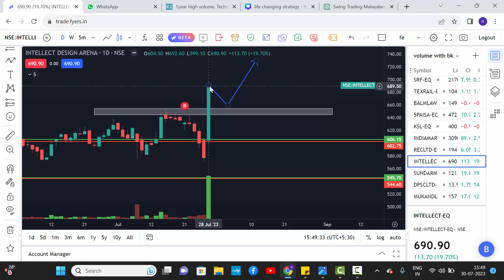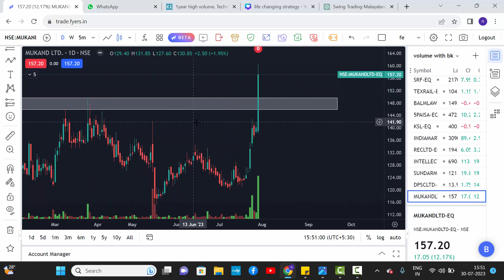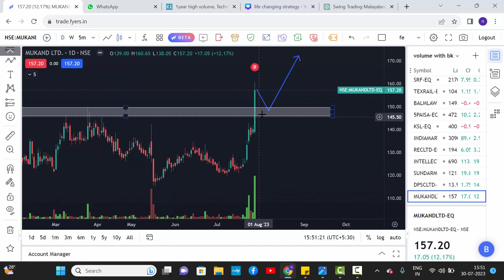Stocks Breaks Resistance Level with High Volume | കുതിക്കാൻ നിൽക്കുന്ന ഓഹരികൾ |Day 5